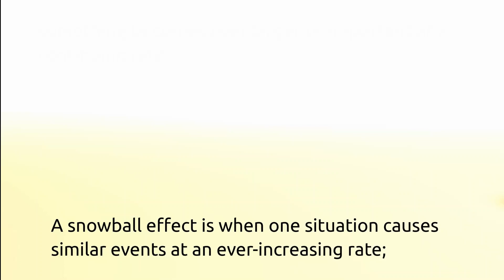Snowball Effect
30 Minutes to Improve Your English Listening Comprehension! Names of basic shapes in English. What is the snowball effect? This video defines the English idiom 'snowball effect' with examples of use in sentences and the origin of the expression.